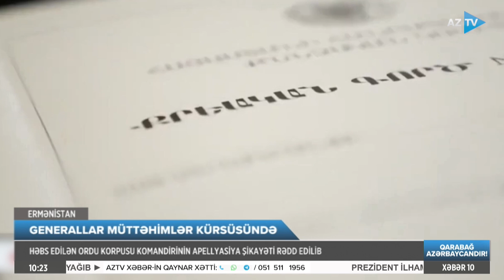Generalın şikayəti rədd edildi: erməni ordusu kütləvi aksiyaya başadı